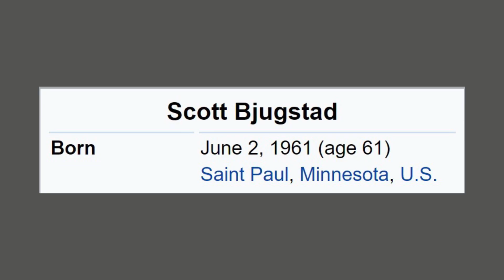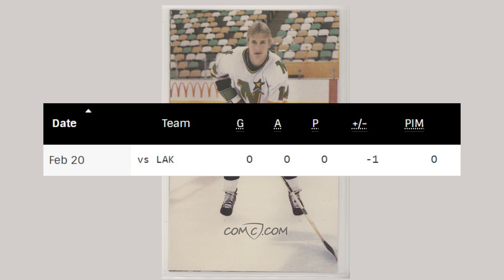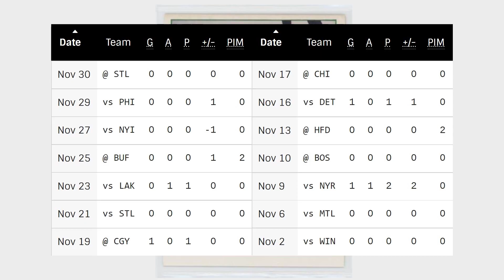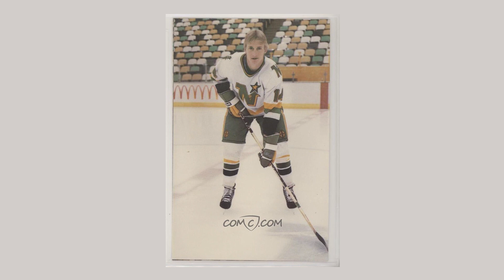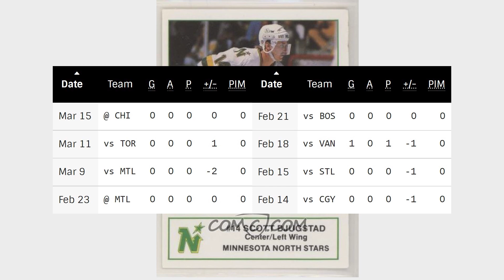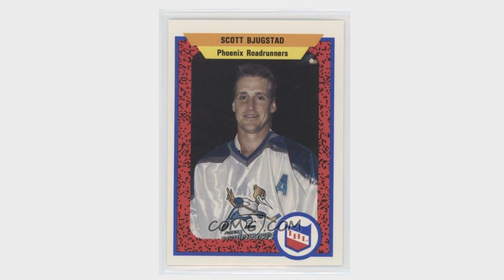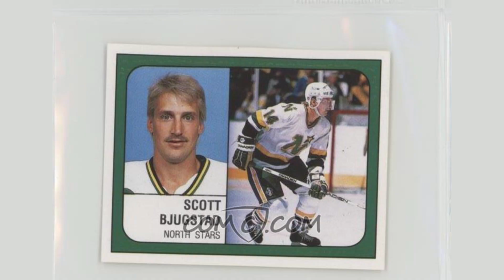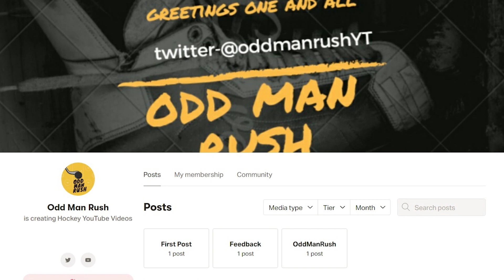The NHL's GREATEST One-Season Wonder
After releasing my video on Andrew Hammond's historic run back in 2015, I began to ask myself: who is the biggest one-season wonder in the history of the National Hockey League? Well after several weeks of research, I think I may have found him...

This is the story of Scott Bjugstad, the greatest one-season wonder in NHL history!